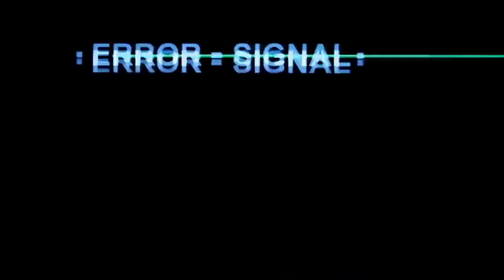Nihilumbra: 2 -- You might have me there | Gameplay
Join me in a colourful adventure, as I journey through the
world collecting colours and running from the void.